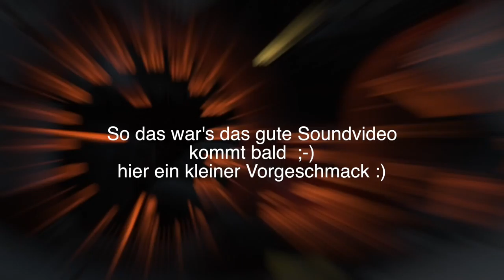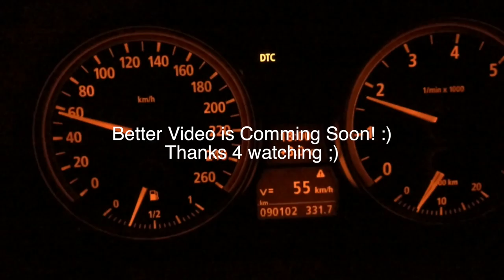Pipercross Luftfilter | Erfahrung & Einbau | BMW 330i E90 N52B30 53